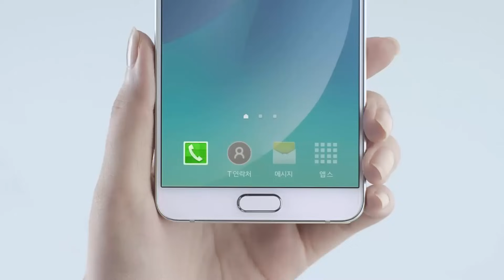[ICanSeeYourVoice2] Strong Scent of Nature~ Primitive Soul from Jungle!! EP.12 20160107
정글에서 싱싱하게 데려왔습니다!
이것이 바로 원시 소울!!
홍이삭의 ‘Ain’t no sunshine(노팅힐 OST)’

대반전음악추리쇼 Mnet 너의목소리가보여 시즌2
매주 목요일 밤 9시40분 Mnet